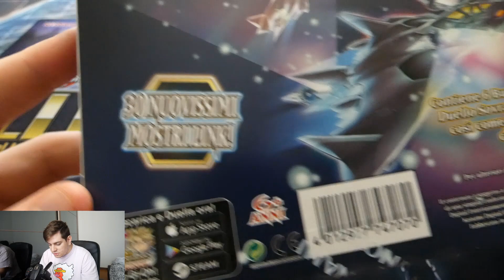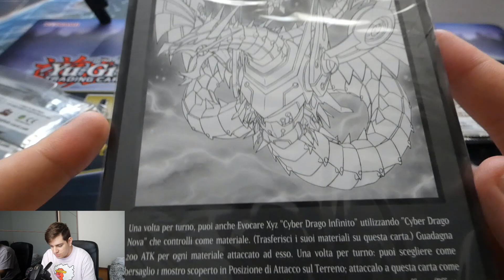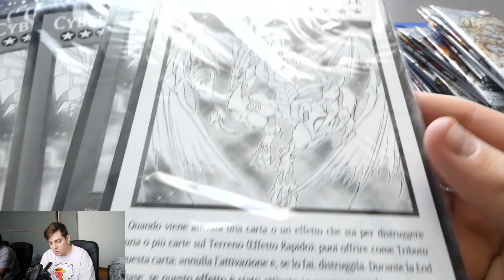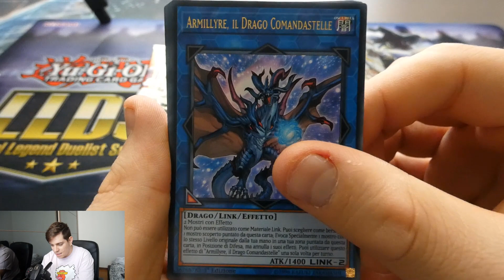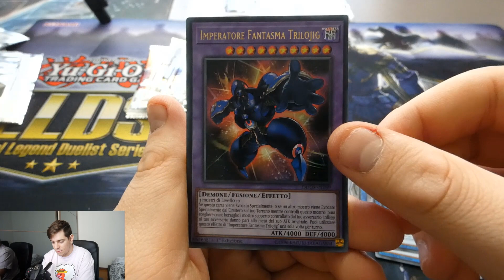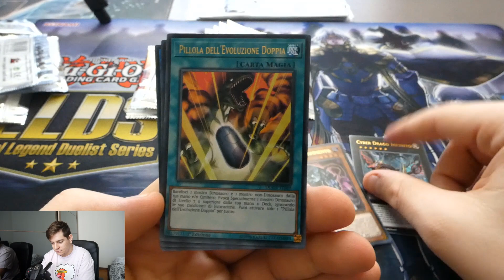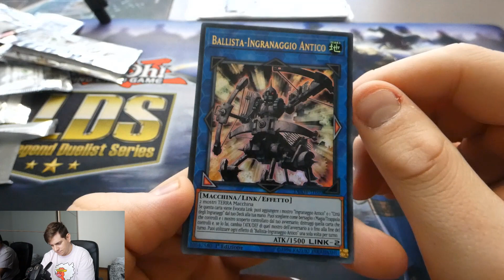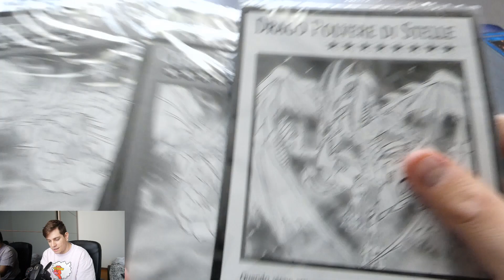Yu-Gi-Oh! Duello Sovraccarico! COLLEZIONE INCREDIBILE Oltre 30 link, Synchro e Carte Numero